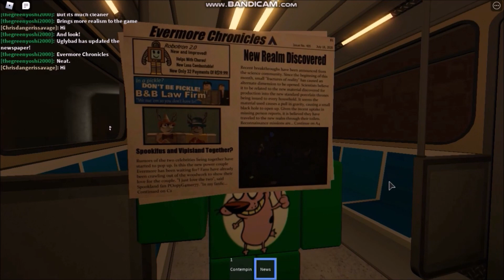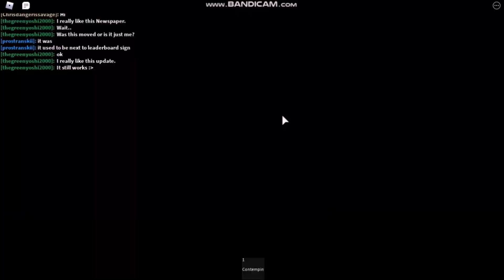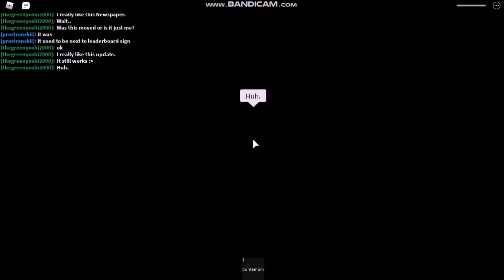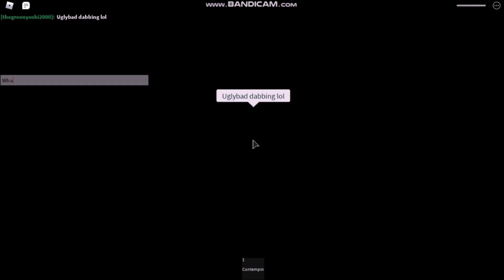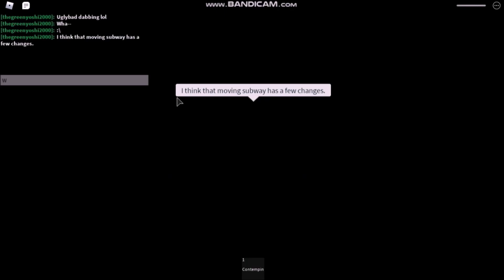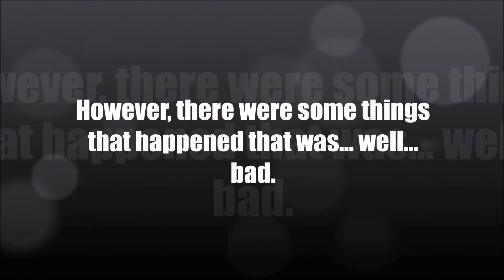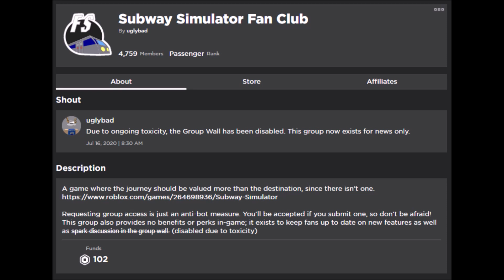ROBLOX Subway Simulator Lighting Update and more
Game Description: Many will tell you that the journey is more important than the destination. This game is the embodiment of that sentiment. Welcome aboard Forever Subway!
[!] Using most emoji will ban you from the server. [!]
You are welcome to join the game group for news and updates!
Flagerminjansen

Video Description: The lighting update is finally out!! The Subway has officially left the memorial and is now moving again! There is a lot that has changed. However, the game "The Canyon" was ruined, and the group wall was disabled due to toxicity.